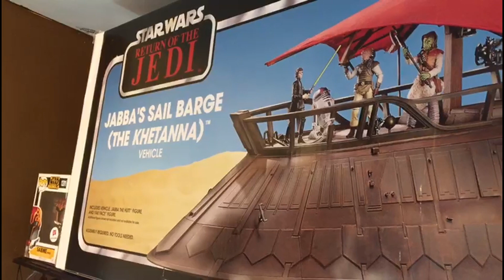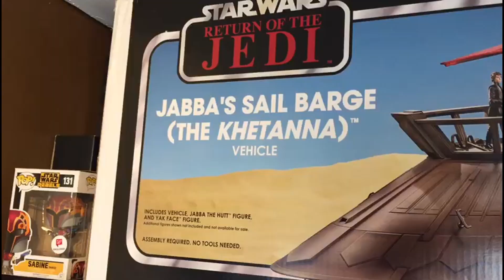Jabbas Sail Barge "THE KETHANNA" (Vehicle) Barcaza Star Wars Español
Gracias a Nuestro Amigo "POLO MAREK" de MÉXICO
Sail Barge "The Vintage Collection"
Vehiculo de Jabba The Hutt